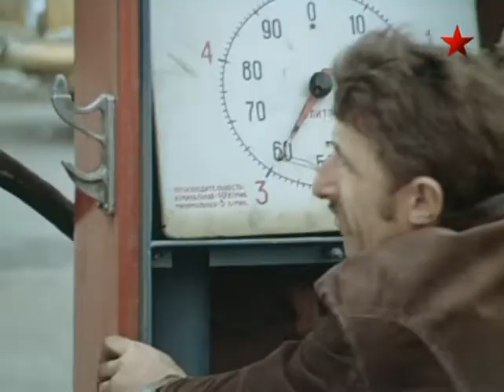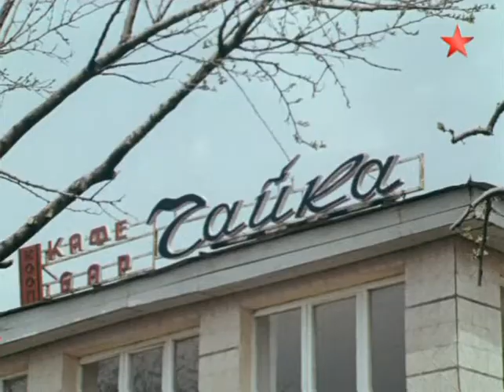Связной 1979 Выгодный контракт Фильм Вторая серия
Вторая серия, «Связной».
На допросе Кудинов заявил, что обнаружил незаконное подсоединение к телефону в одном из номеров служебной гостиницы завода «Маяк». Неизвестные прослушивали телефон снабженца Терентьева и, пользуясь полученной информацией, вынудили его устроить на завод учёного Ведерникова из Москвы.

На территории Одесского порта водолазы обнаружили труп неизвестного мужчины и портфель с крупной суммой денег в иностранной валюте. К следствию подключается Комитет государственной безопасности. Довольно быстро вышли на водителя Гобко, посредника в меховой афере. Сообщники хладнокровно убили Гобко, как только поняли, что за ним наблюдает милиция.